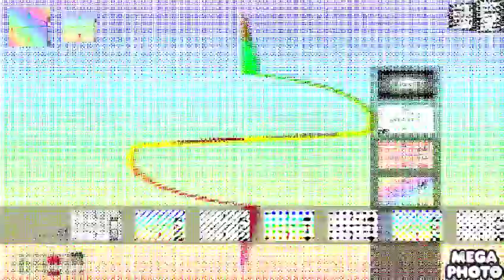PBS Kids Dot Logo Effects Round 33